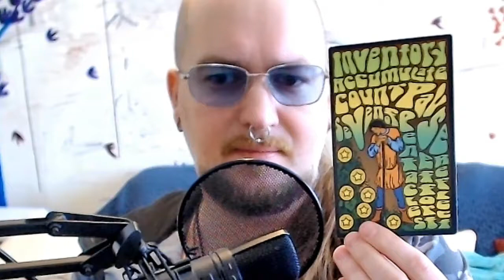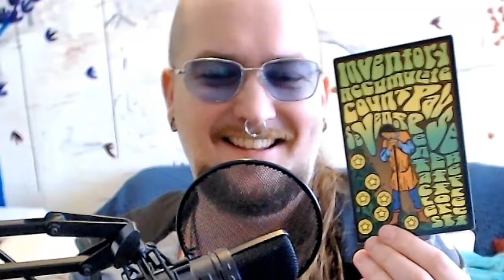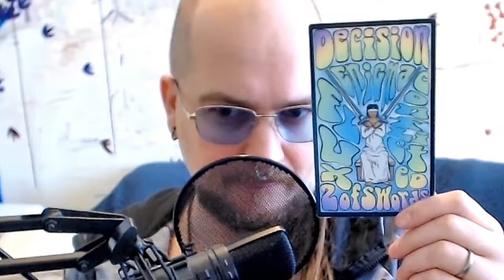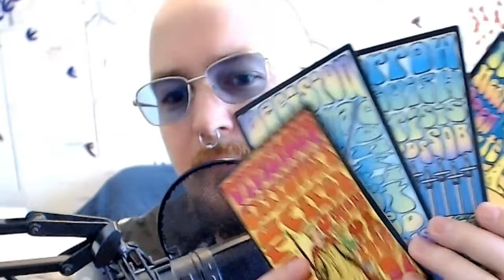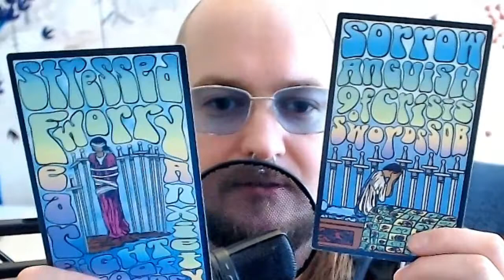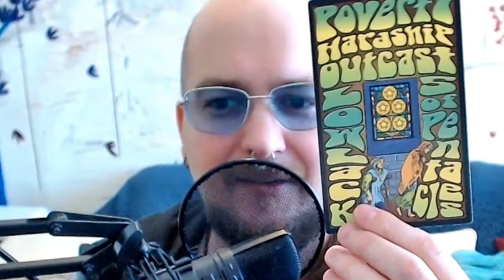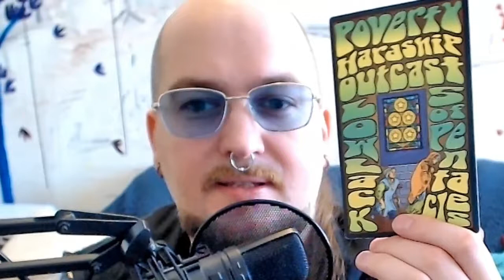Výklad na měsíc na duben 2021 (NADČASOVÝ VÝKLAD) - Drž se svých vizí, stůj nohama na zemi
Jedno ze starších videií... aktuální? Posuďte sami.